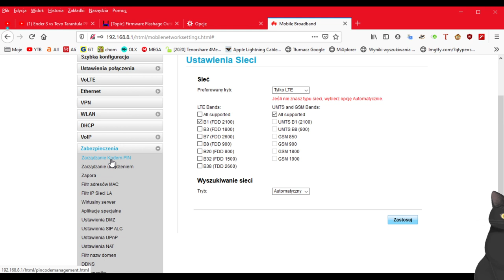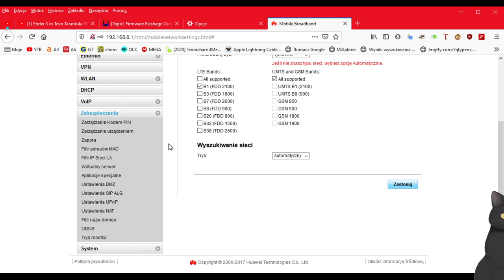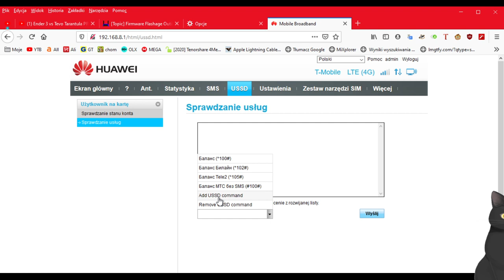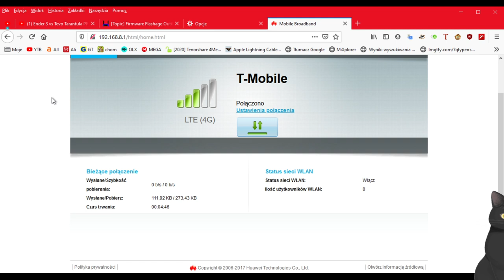Router Tmobile B525s-23a - Dodanie przełącznika do trybu bootloadera.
Tutaj link do forum gdzie znalazłem tez taka sama modyfikacje :)

Tym razem filmik pokazujący jak dodałem przełącznik aby nie rozkręcać routera żeby wprowadzić go w tryb botloadera. Super sprawa.